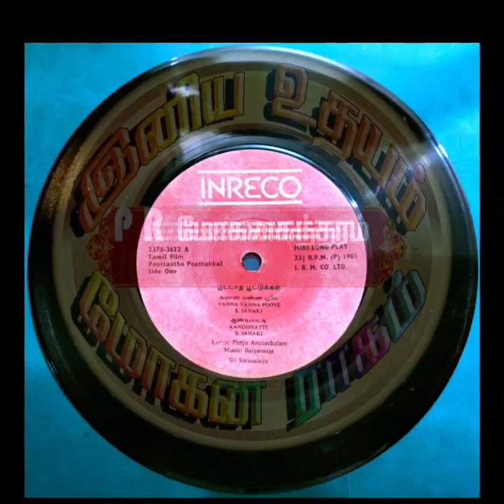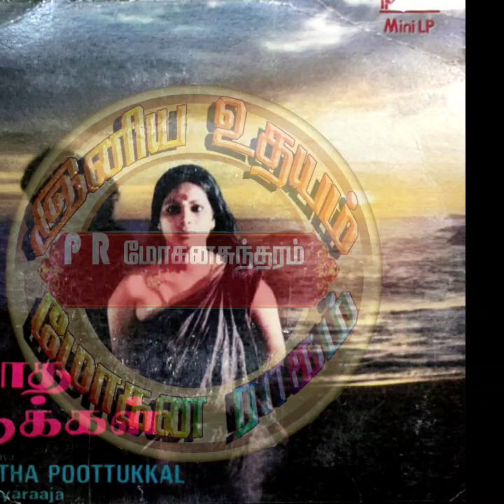Vanna Vanna Pooncholaiyil_ Poottatha Poottukkal_ வண்ண வண்ண வண்ணப் பூஞ்சோலையில்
Film : Poottatha Poottukkal

Singers : S.Janaki

Lyrics : Panju Arunachalam

Year : 1980

Starring : Jayan & Charulatha

இனிய உதயம்
Iniya Udhayam
Tamil Rare Songs
பூட்டாத பூட்டுக்கள்
Vanna Vanna
வண்ண வண்ண